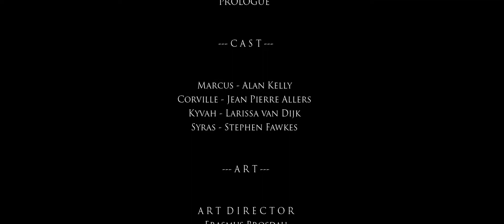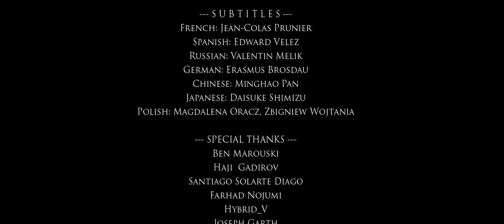The Lord Inquisitor - Prologue [UHD]